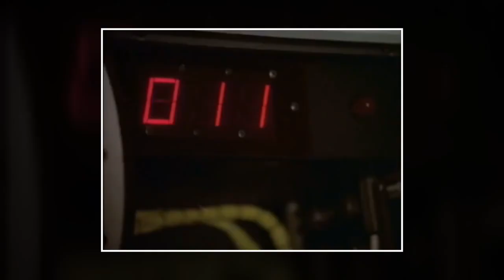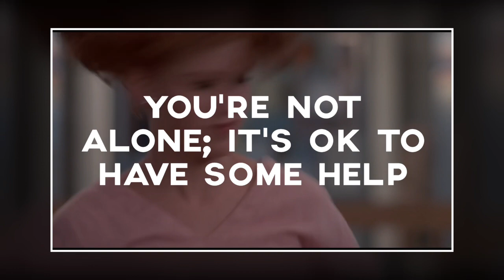You are not alone